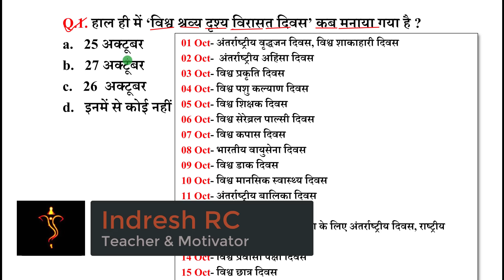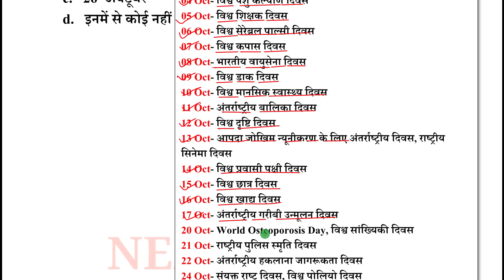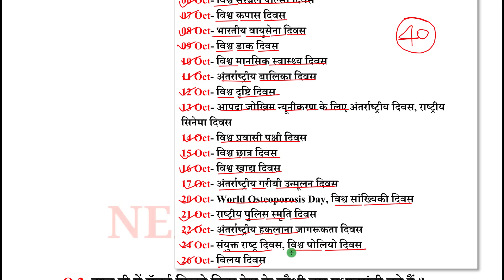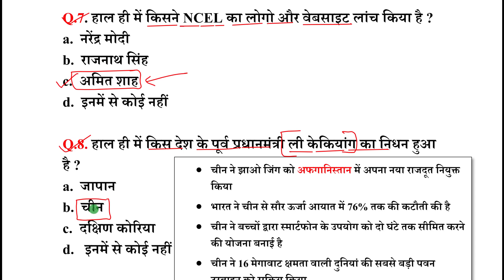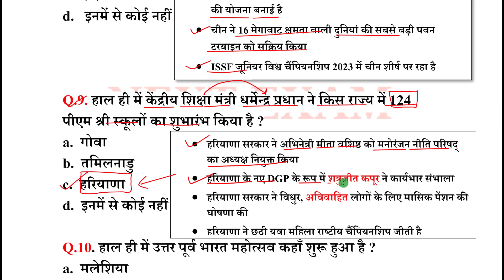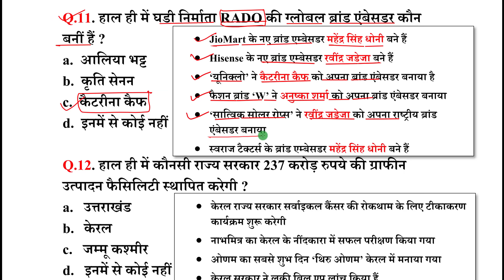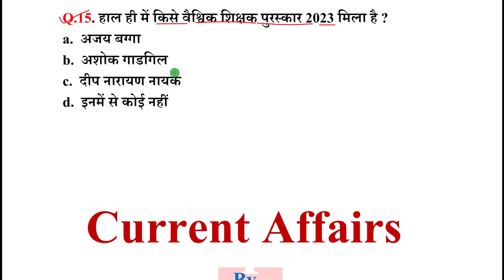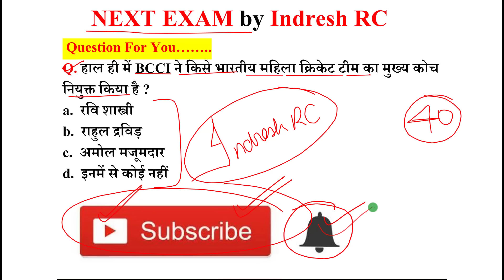Next Dose2056 | 28 October 2023 Current Affairs | Daily Current Affairs | Current Affairs In Hindi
28 October 2023 Current Affairs.

NEXT EXAM
nextexam